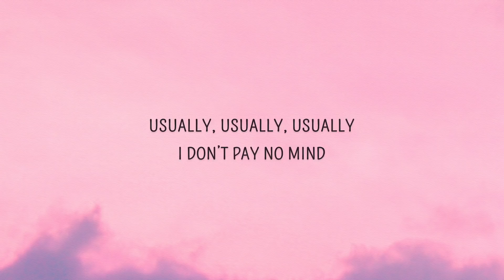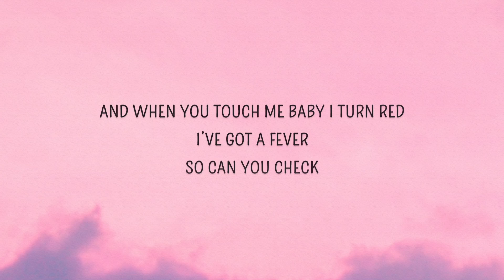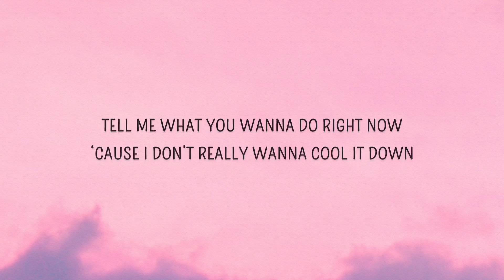Dua Lipa & Angèle - Fever (Lyrics)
Fever Lyrics
Suddenly, suddenly, suddenly I can feel it inside

[Verse 2: Angèle]
Et je sais que, je sais que jе perds du temps dans tes bras

[Chorus: Dua Lipa & Angèle]
I'vе got a fever, so can you check?